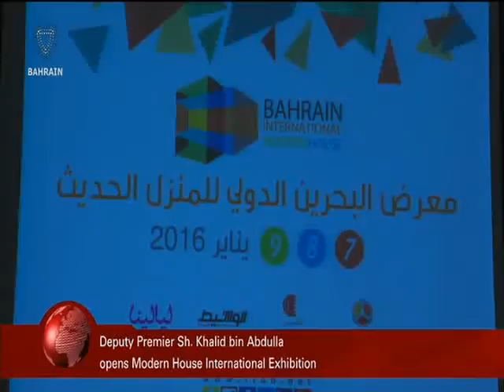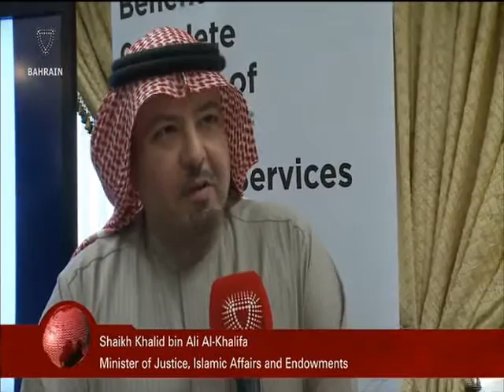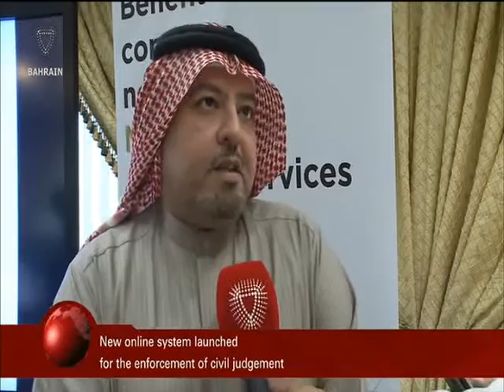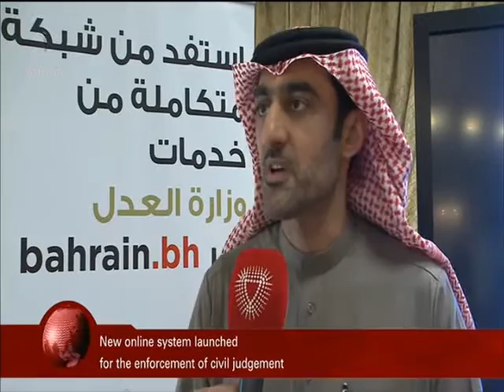Bahrain English News Bulletins 07-01-2016